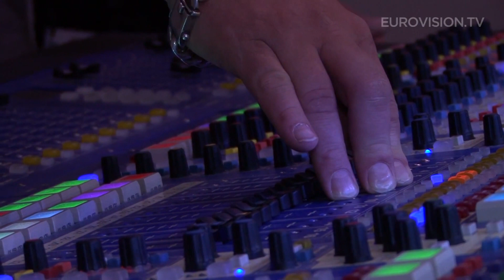Eurovision Song Contest Headlines of 8 May 2013